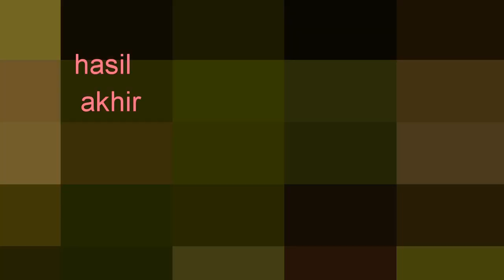Menaklukan lubang belut bawah air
Kali ni kami para band mancing/ngurek di spot sungai yang gak da habis belutnya
Walaupun belut kecil" pi alhamdulilah belut juga hee
Selamat mnyaksikan gimna keseruanny sobat semua
Slam sedulur sehobi